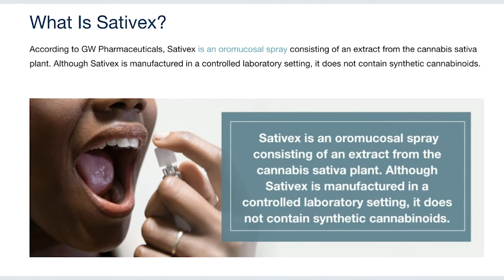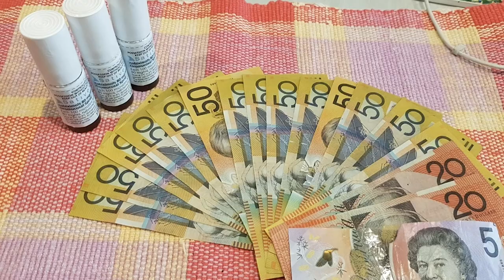Bad Laws Hurt Good People - Lia Sherie Lee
Lia Sherie Lee has a tragic yet inspiring life story which needs to be shared as the human rights abuse she endures is debilitating and unlawful. Please re-share if you care to make that difference.